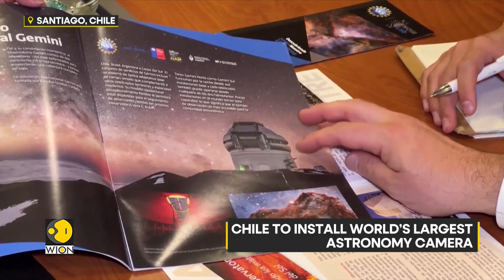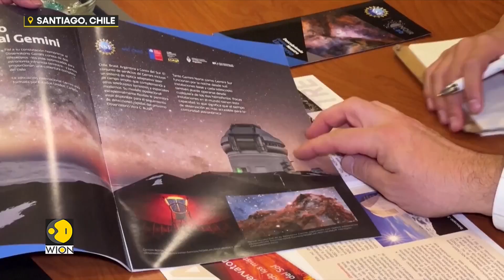Chile to install world's largest astronomy camera on the edge of Atacama desert | WION Fineprint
With a resolution above 3.2 gigapixels, a nearly three-ton weight and the ambitious task of carrying out an unprecedented decade-long exploration, the largest digital camera ever built for optical astronomy is ready to be installed under the clear skies of northern Chile.